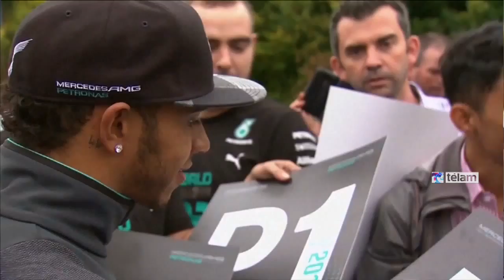Fórmula 1: Mercedes celebró su Campeonato de Constructores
El equipo de Fórmula 1 de Mercedes se juntó en las fábricas de Brackley y Brixworth para celebrar la obtención del campeonato de constructores de la máxima categoría del automovilismo, tres carreras antes de la finalización de la competencia.

En las 16 carreras corridas esta temporada, Mercedes acumula 13 victorias, 15 Poles y 35 podios, junto a 14 vueltas rápidas.

Asimismo, han liderado el 88% de las vueltas de este 2014 y ha sacado el 34% de todos los puntos posibles de la vigente temporada.

“Es el sueño de cualquier piloto y el sentimiento más grande en el mundo. Esto es algo que muy pocos conductores llegan a experimentar en sus vidas”, expresó Lewis Hamilton, uno de los pilotos de Mercedes.

En tanto, su compañero, NICO ROSBERG, dijo sobre la obtención de la Copa de Constructoeres: “Es una gran sensación. Estoy muy feliz por todos nosotros. Finalmente estamos allí, donde queremos estar, dominando el deporte”.